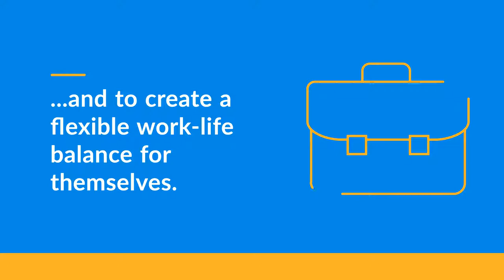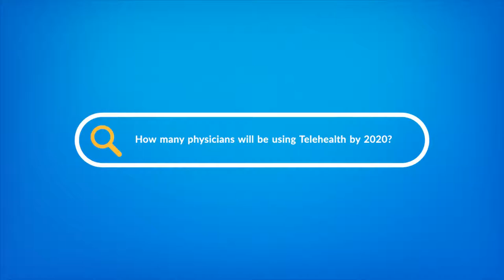Telehealth Index: 2019 Physician Survey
Read the Telehealth Index: 2019 Physician Survey

American Well’s new physician survey finds that physician telehealth adoption is at an inflection point. This shift in readiness is driven by physicians’ desire to improve patient access to care, improve patient outcomes, and attract and retain patients.

Coupled with a more promising reimbursement landscape and health systems’ vision to expand telehealth use, this accelerated provider adoption will fuel telehealth’s enormous growth in the future.

Read the eBook to gain better insight into physician sentiments toward telehealth and why adoption is set to expand rapidly.